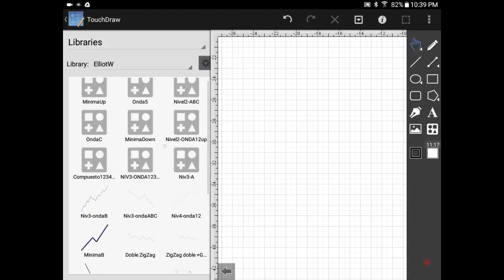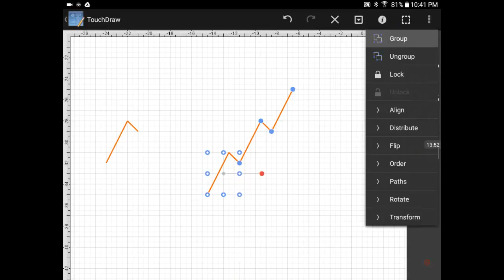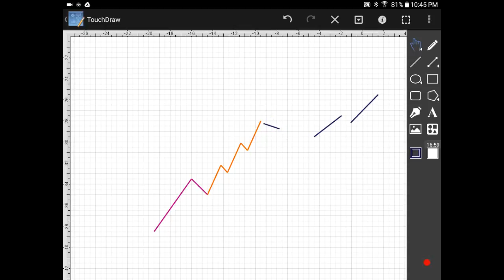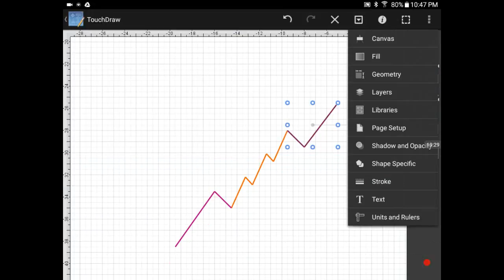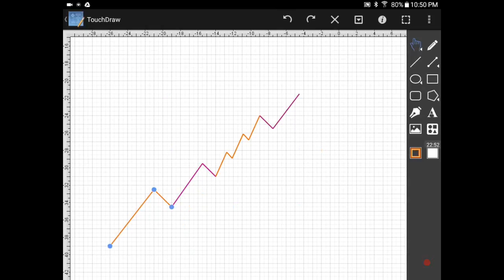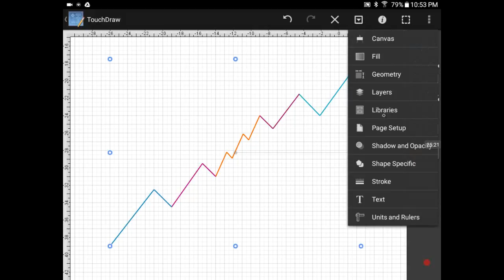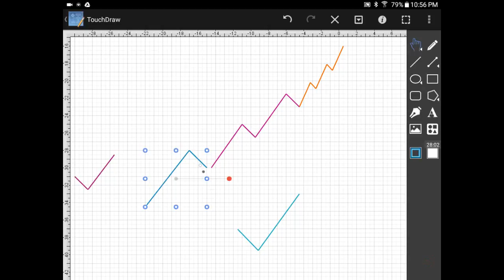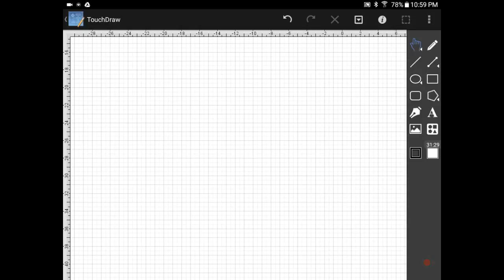TOUCHDRAW: Dibujar Ondas Elliot (Parte 2)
Aquí mas ondas de Elliot.